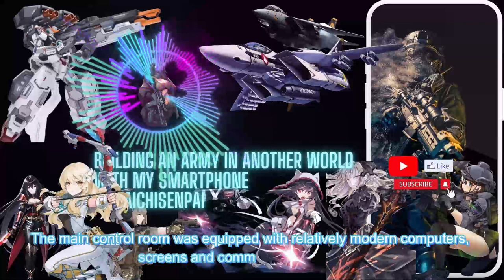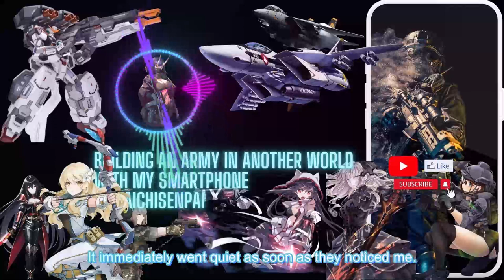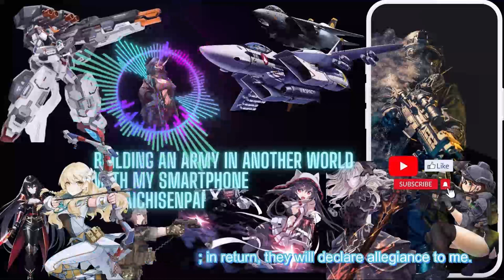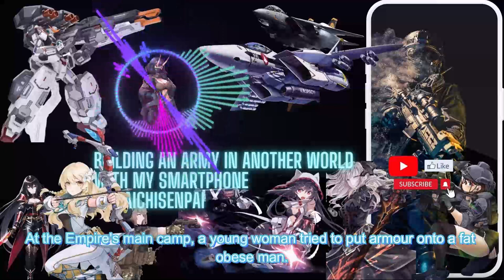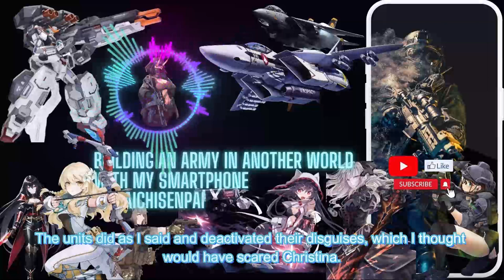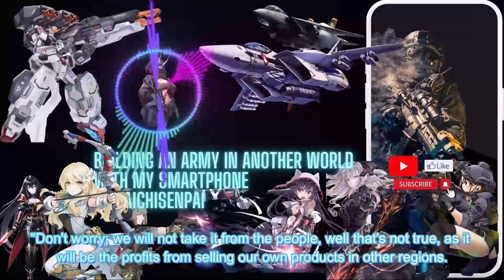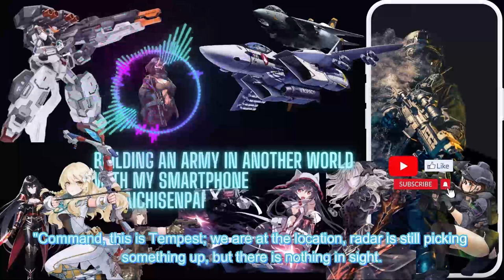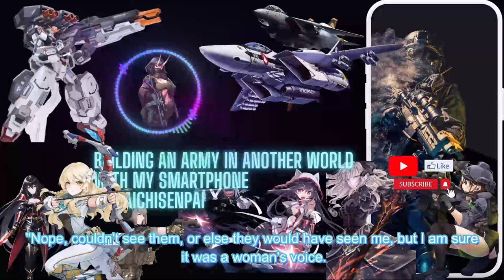Building An Army In Another World With My Smartphone [00 to 37] by DaichiSenpai